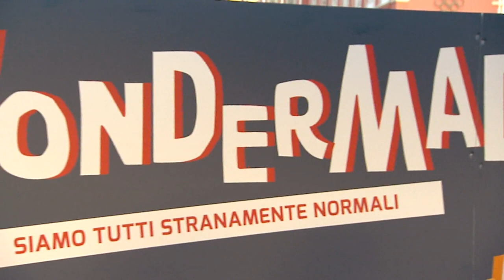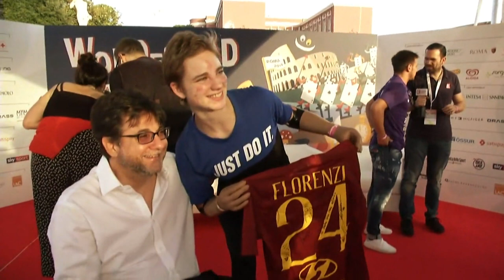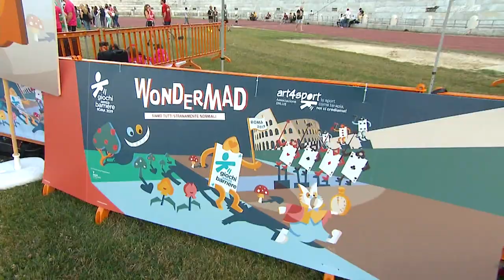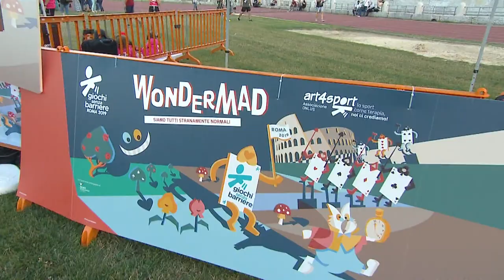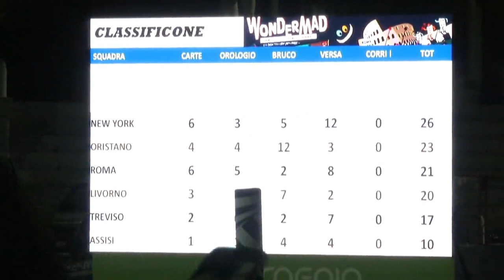Giochi Senza Barriere 2019